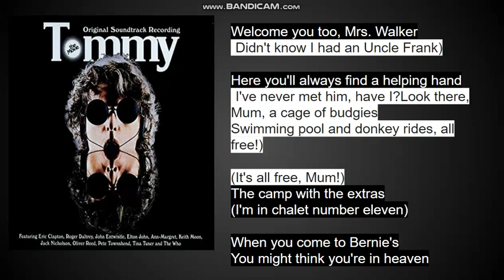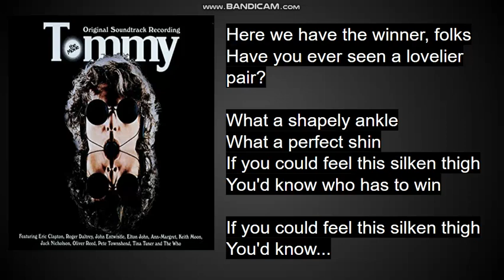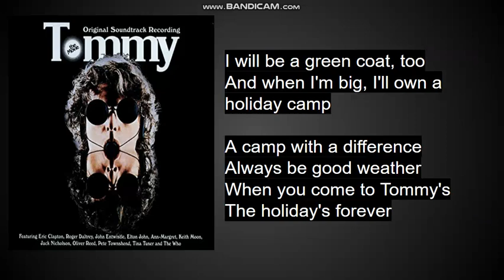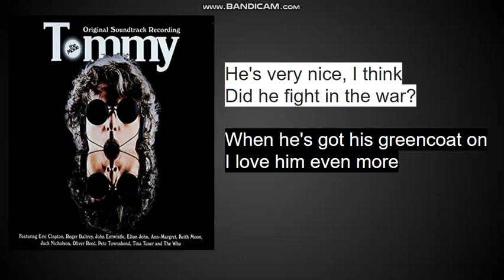(Lyrics) Bernie's Holiday Camp (Ft. Alison Dowling, Ann-Margret & Oliver Reed)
Please leave a song request!